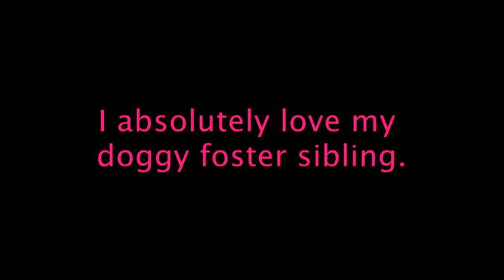Meet Happy a Cur Mountain currently available for adoption at Petango.com! 6/20/2015 1:13:18 PM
Hi my name is Happy or as some call me Happy Feet.   Do you like to spend time cuddling on the couch?  I know I do!   Playing with my human &amp; dog friends is another way I love to spend my days!   I overheard some people talking about me, they said that I'll be great in a home where I'll have other 4 legged dog friends.  I've hung out with a teenager, he was pretty cool because he gave me treats and threw the ball around in the back yard.  I'd be happy to live with kids over 13 years old.  I've been going to classes and I'm learning so much sit, come, leave it, let me impress you with my knowledge!